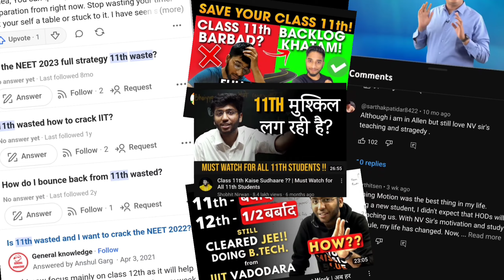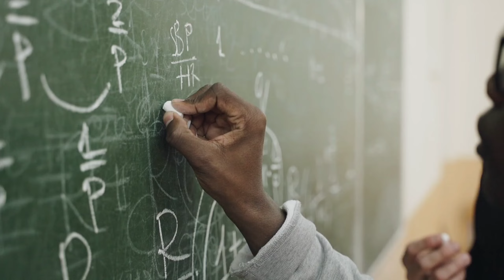My Honest Class 11 IIT JEE Journey ft. @PhysicsWallah JEE 2024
My Honest Class 11 IIT JEE Journey ft. ‎@PhysicsWallah  11th Wasted? JEE 2024

📚 Books I am Using for JEE Preparation
💡 HC Verma for Physics
💡 PW Modules
💡 Notebooks (I reccomend this for note making)
⚙️ GADGETS I USE
🛋️ Study Lamp